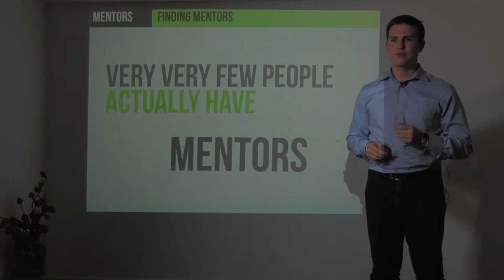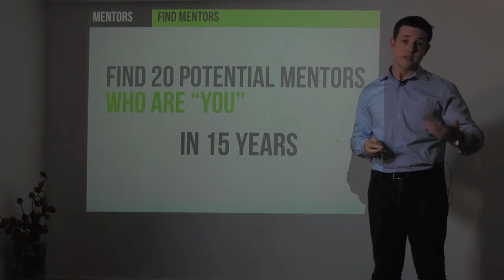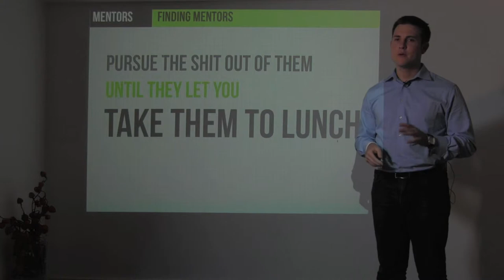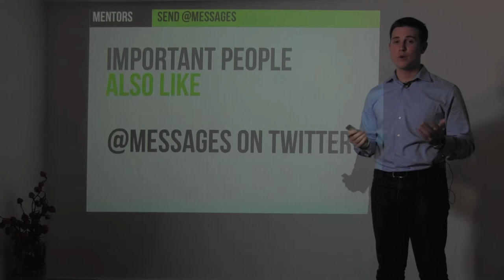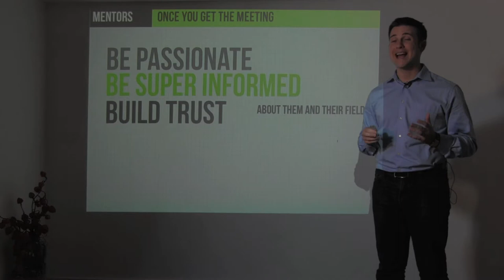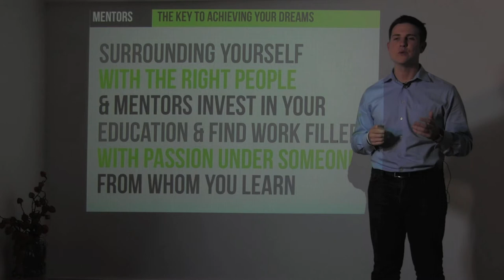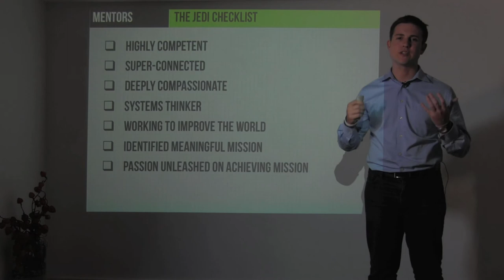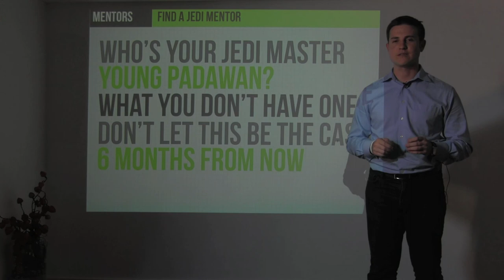1.6 - Ryan Allis on Finding Great Mentors (The Startup Guide)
Tech entrepreneur, investor, and author Ryan Allis of Connect.com shares lessons learned on finding great mentors in this "All I Learned By 28" video recorded in August 2012 in advance of the upcoming book "The Startup Guide: Building a Better World Through Entrepreneurship." The web version of the book and slides are available